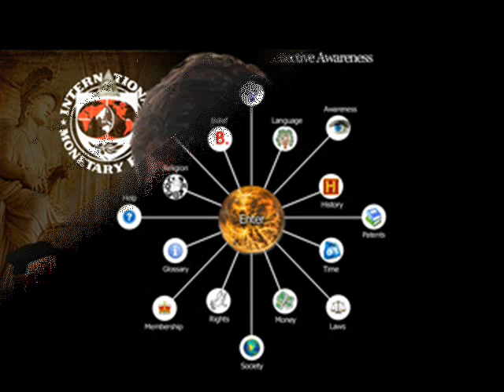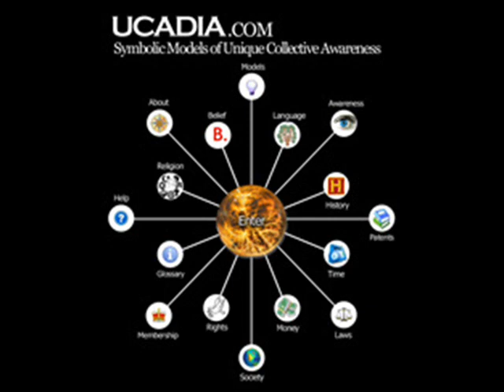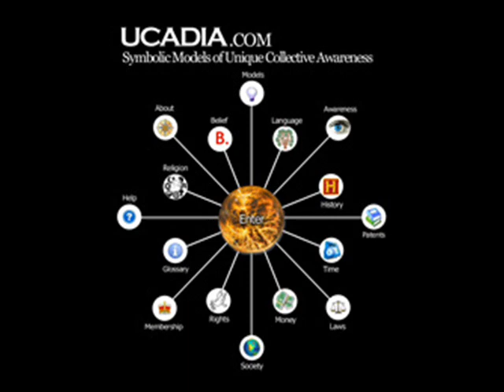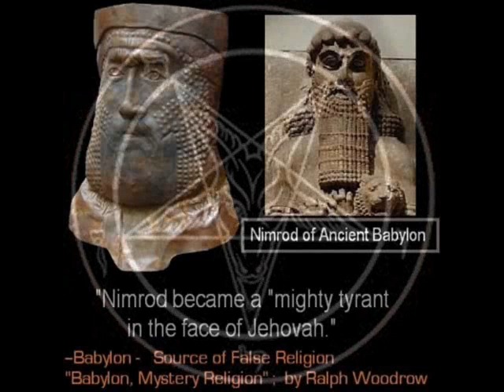Frank O'Collins (UCADIA) 21.12.2011 Part 1-3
Frank O'Collins  ( UCADIA) interview on WorkersRadio Sydney 88.9FM about the history of the Catholic Church and were it is today on the 21st of December 2011  Hosts Jack Frost , Dave Eden and Anastasia Glinatsis.